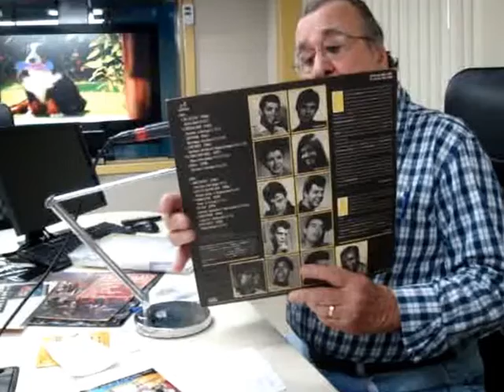Bastidores do Programa "Jovens Tardes de Domingo"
Visitando a Rádio Capital (São Paulo) - 10 de março de 2013